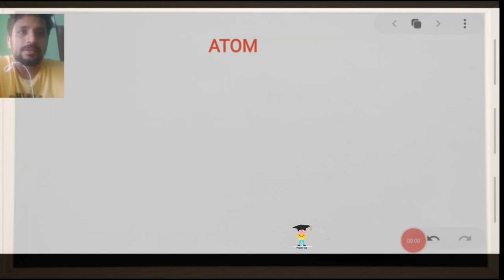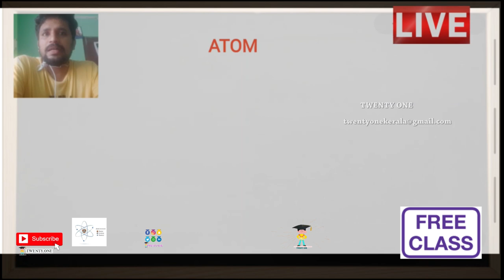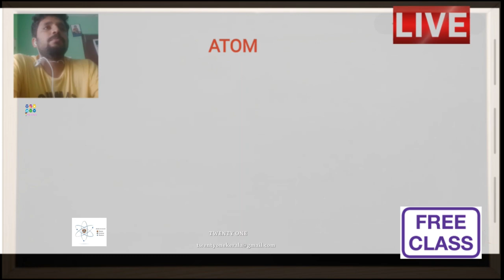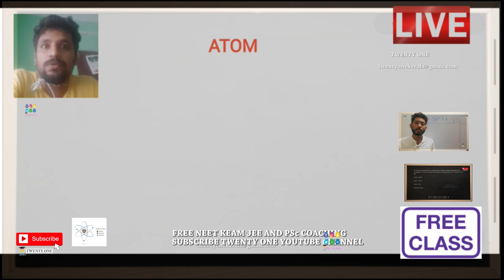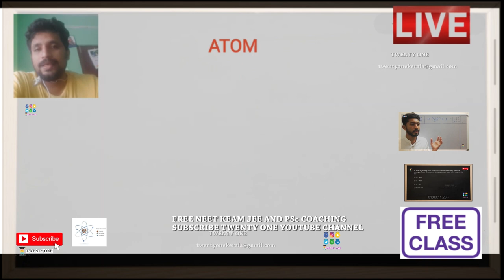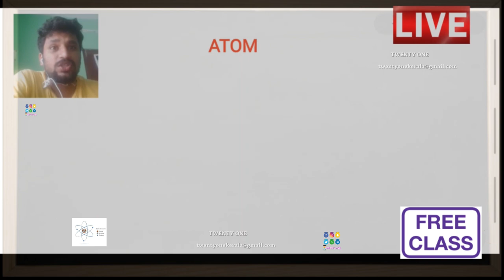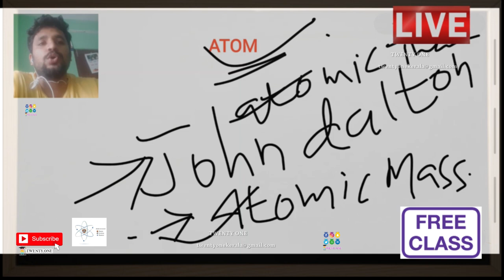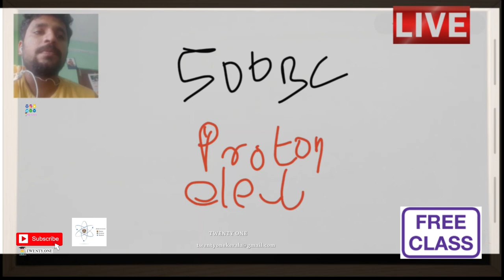7PM :ATOMS CHEMISTRY |PSc LD CLERK | LP UP ASSISTANT | PSc BEGINNERS |TOMORROW'S QUIZ BASED ON ATOM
LIVE CLASS : ATOMS CHEMISTRY FOR PSc BEGINNERS